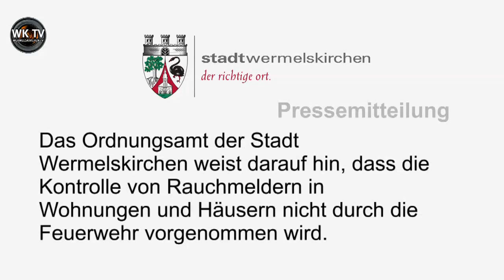[Wk TV] Pressemitteilung: Rauchmelder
Bis wann muss sich wer um den Einbau von Rauchmeldern in Wohnungen kümmern - und wer kontrolliert. Das Ordnungsamt der Stadt Wermelskirchen informiert kurz und gibt eine Warnung heraus.